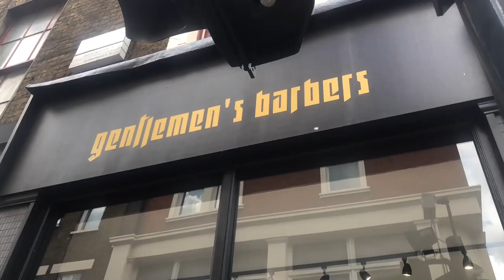LONDON BRIDGE BARBERS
Guillotine Barbershop Borough High Street SE1

Barbershop in London Bridge